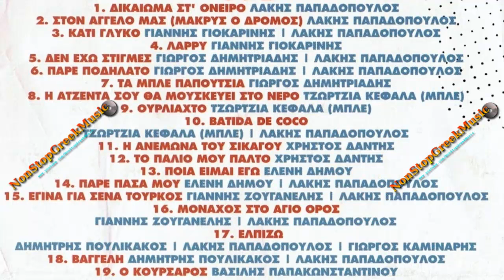Λάκης Παπαδόπουλος Live Τεχνόπολις 2012 Part1 [6 of 6] NonStoGreekMusic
Παπαδόπουλος Λάκης 30 Χρόνια - Live Τεχνόπολις 2012